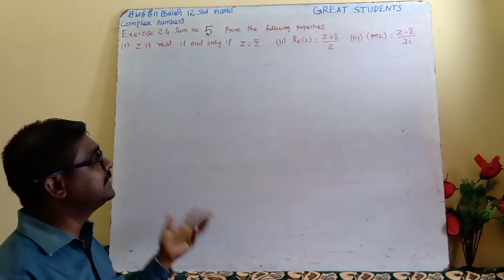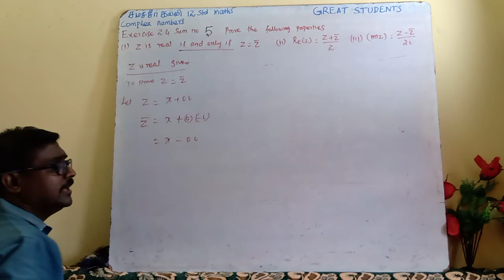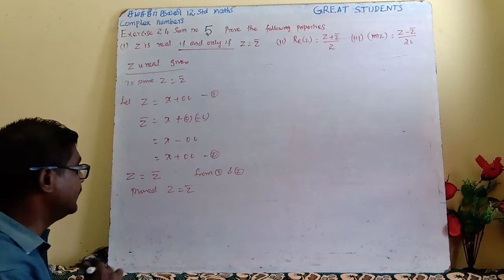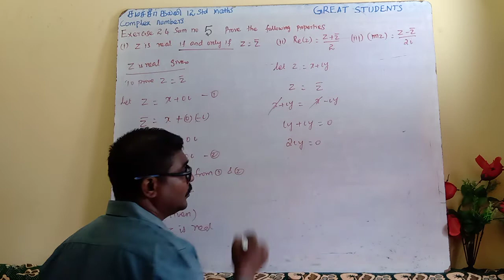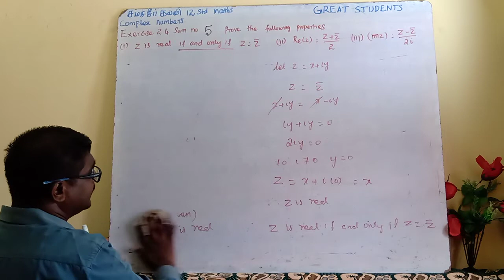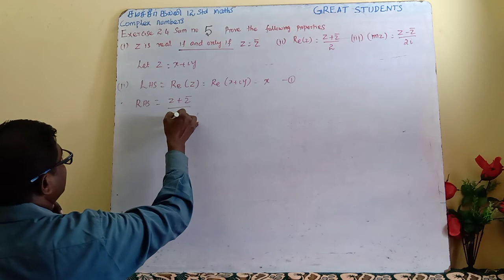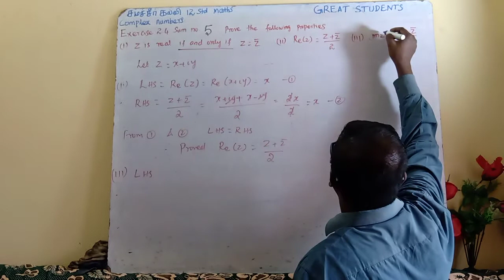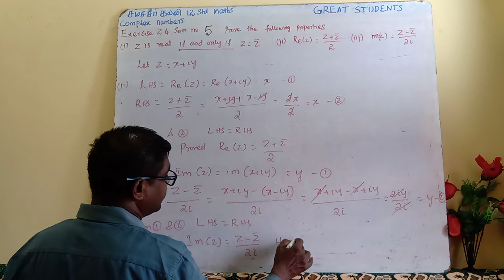13 exercise 2.4 q 5 | new syllabus | complex numbers | class 12 | 12 std| maths | tn | Samacheer.mp4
12th | class 12 | new syllabus | 12 std samacheer maths | complex numbers | 12 std maths | chapter 2 | 12 samacheer video solutions | tamil nadu 12 std video solutions | samacheer maths book solutions online | 12 std state board solutions | Matriculation 12 std maths solutions | TET exam maths online | best videos of 12 std maths solutions | maths | tamil | tn samacheer | new syllabus | maths solutions | iit jee maths | samacheer complex numbers.